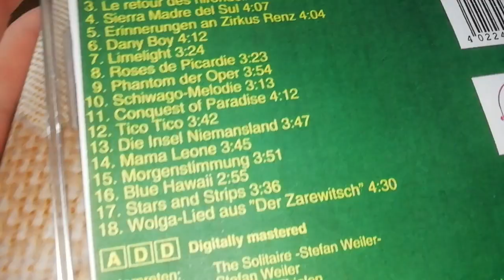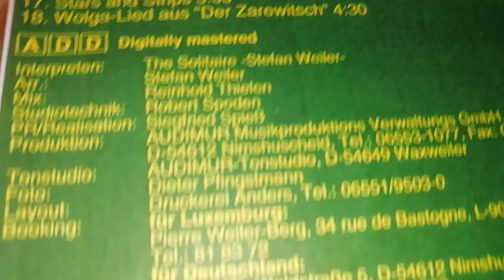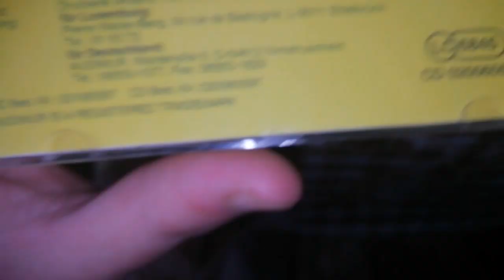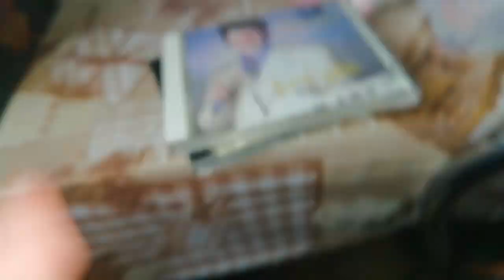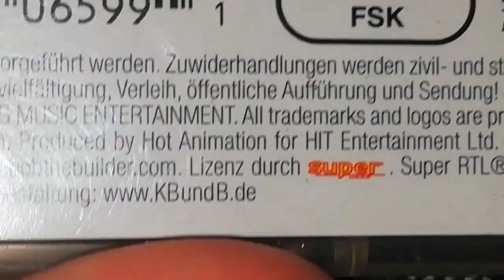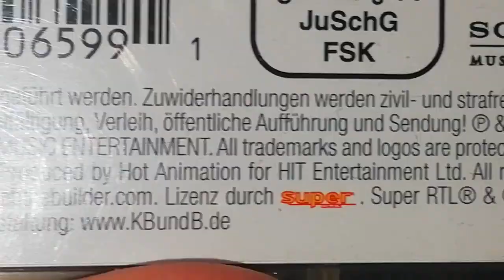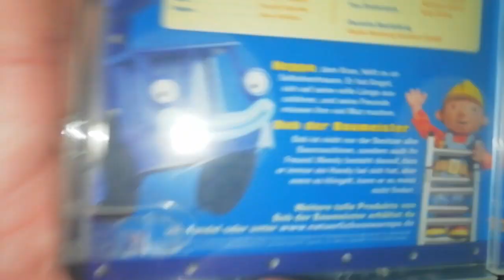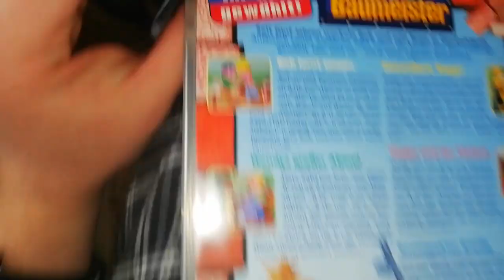va arat ce cduri miam cumpătat azi de la un secondh hand import Germania